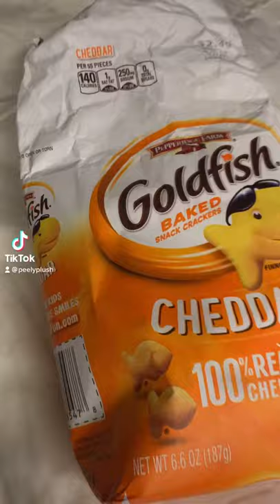Peely got stuck in a bag of gold fish